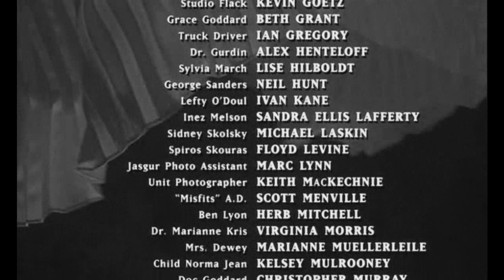Ending scene of "Norma Jean & Marilyn" (Miramax)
Two versions of 'Norma Jean & Marilyn' exist. The original HBO version and the Miramax version. Miramax cut or shortened several scenes from the original HBO film.

The film premiered on May 18, 1996. Directed by Tim Fywell and stars Ashley Judd and Mira Sorvino as Norma Jean/Marilyn Monroe. Music by Christopher Young.

NOTE: This is a highly conceptually fictional film. This clip is not an accurate telling of Marilyn Monroe's death.